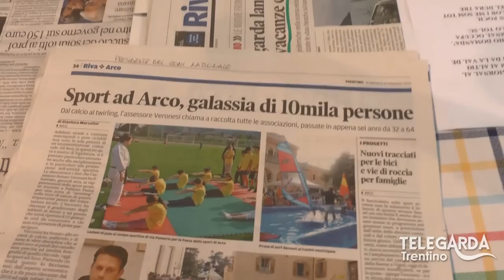TeLeDigoMi... 2 - Arco sportiva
TeLeDigoMi, Mario Matteotti legge le notizie locali in dialetto trentino, seconda puntata.